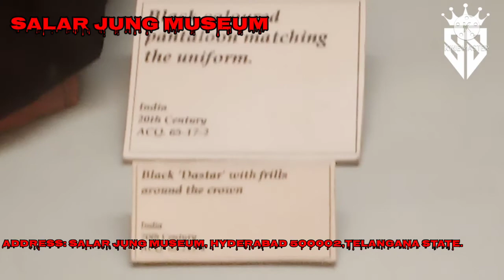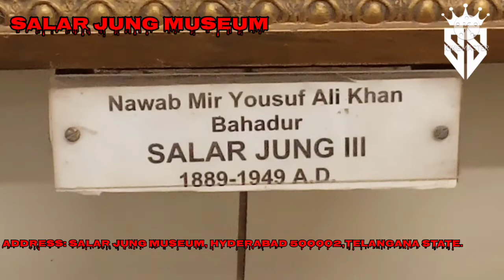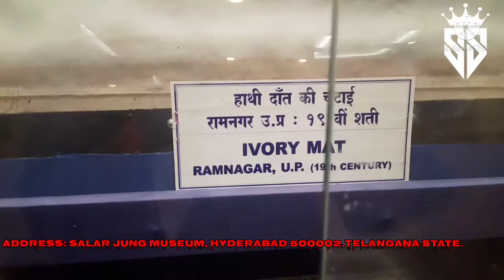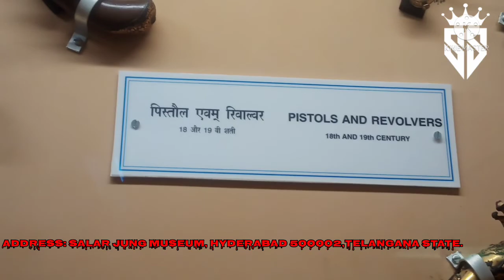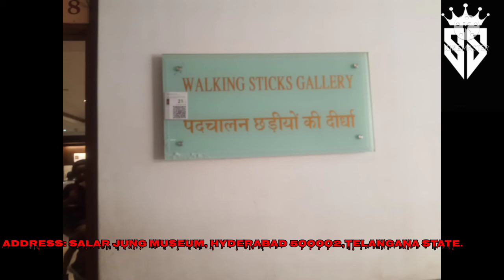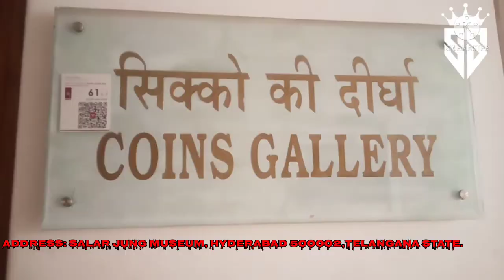Salar Jung Museum History Vlog !history Hyderabad Ka Famous Tourist Area!salarjungmuseum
The Salar Jung Museum is an art museumlocated at Dar-ul-Shifa, on the southern bank of the Musi River in the city of Hyderabad, Telangana, India. It is one of the three National Museums of India.[1] Originally a private art collection of the Salar Jung family, it was endowed to the nation after the death of Salar Jung III. It was inaugurated on 16 December 1951.

The Salar Jung Museum building

Established16 December 1951; 70 years agoLocationDar-ul-Shifa, Hyderabad, Telangana, IndiaTypeArt MuseumKey holdingsVeiled RebeccaCollection size1.1 million objectsOwnerGovernment of IndiaWebsite

It has a collection of sculptures, paintings, carvings, textiles, manuscripts, ceramics, metallic artifacts, carpets, clocks, and furniture from Japan, China, Burma, Nepal, India, Persia, Egypt, Europe, and North America. It is one of the largest museums in the world.[2]
Hyderabad
History

Collections

Facilities

Gallery

See also

References

External links